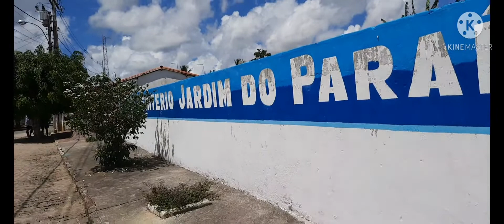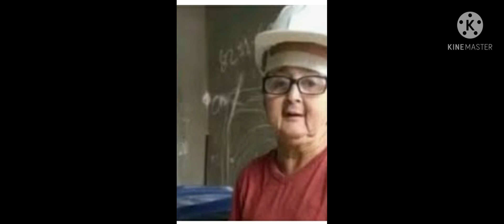Túmulo Do Humorista Jotinha